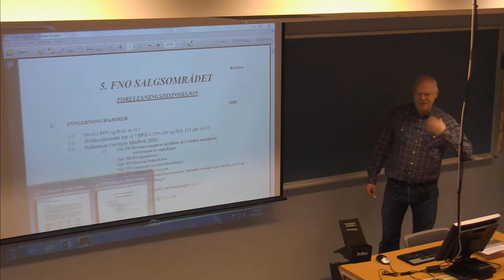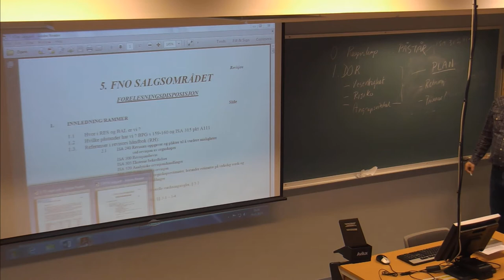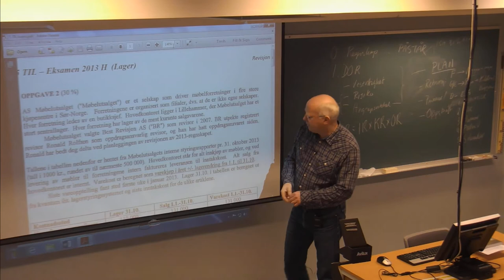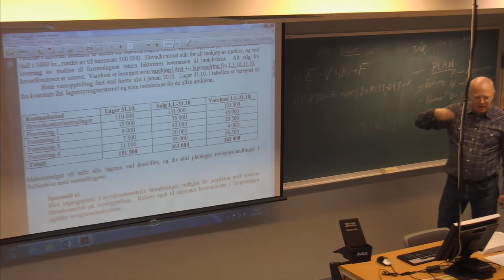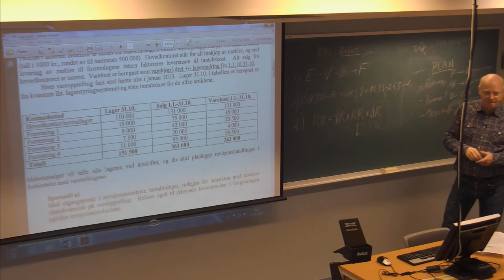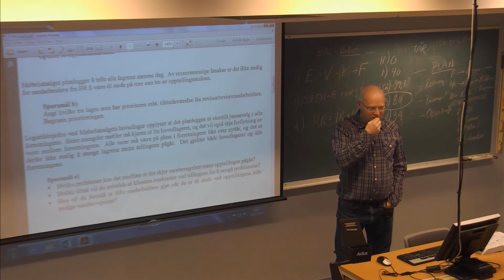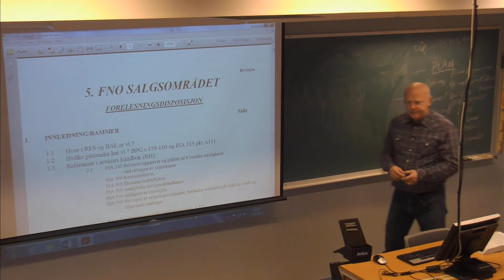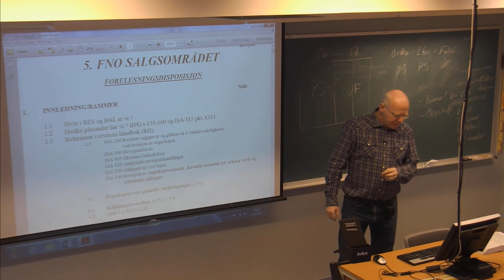01-F-19 Forelesning BØK500 (29. jan. 2015)